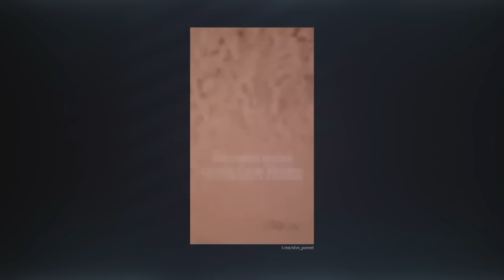Коммунальная гойда шагает по россии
Пока путинисты пытаются захватить мир, в их родном мордоре продолжаются коммунальные и другие проблемы
BTC - bc1q9h2r267ry99pfs38cyceyglu3ayrsalyr9u48z
ETH - 0xa4e62Aeb9970f28F57fB2CEfE9D26b3690e388De